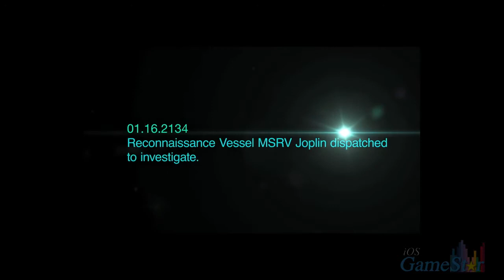Midnight Star Teaser Trailer HD iOS iPhone iPad iPod iTouch App Store Preview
This is an all-new sci-fi shooter designed from the ground up for mobile.